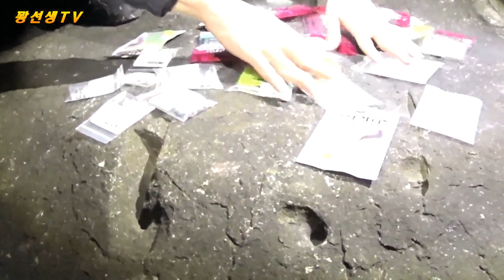볼락루어낚시/씨알좋은 볼락들이.. 미쳤네.. 미쳤어.. (잡았나 fishing TV, 낚콩TV 와 동출)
잡았나 fishing TV에 잡았나님과 낚콩TV에 낚콩님과 함께한 즐거운 동출낚시.
본인이 추천한 볼락포인트에서 볼락루어
당분간 웜과 지그헤드는 구입하지 않을 정도로..

기온이 오르면서 포인트에 볼락의 활성도도 조금씩 살아나는 상황.

아무튼 모든분들 때문에 즐거운 낚시를 했다.